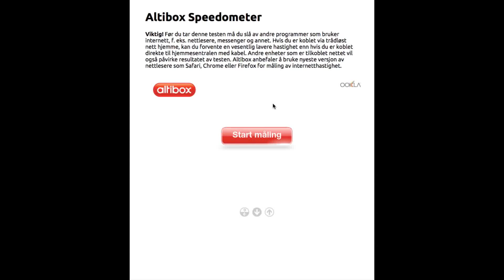Broadband Speedtest Haugaland Kraft fiberoptic network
Quick test of high speed internet connection! 1000/1000